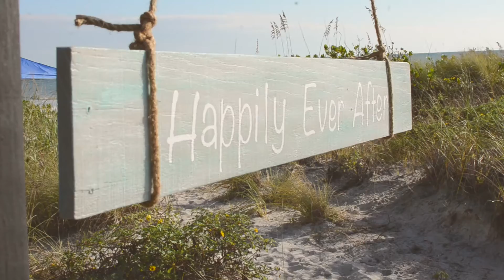Erickson Wedding Video 10/62015